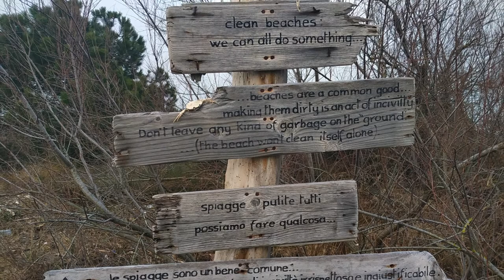Giardino Botanico Porto Caleri (Novembre 2019)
Slide Show Fotografico Giardino Botanico litoraneo di Porto Caleri Rosolina Mare (RO), Vento, Italy